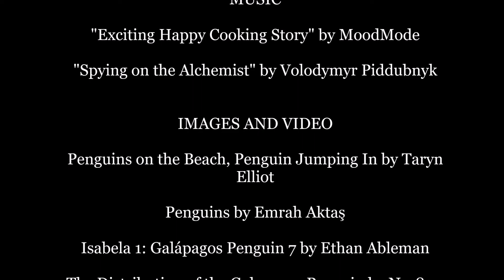Why Aren't There Penguins in the Arctic? FreeSchool Presents a Closer Look at Arctic Penguins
FreeSchool Presents: a closer look at arctic penguins. Penguins are not native to the Arctic, despite the fact that they seem so perfectly suited for life there that people have tried to introduce them multiple times. It's a question that needs an answer. Why have penguins never spread to the arctic when they seem ideally suited to it and have it within their power to swim on up? We investigate this question, and the reason behind their failure to thrive when introduced there, in this video.

Element used in thumbnail comes from "A King and His Queen," by kuhnmi.